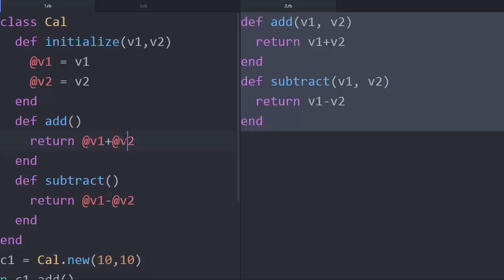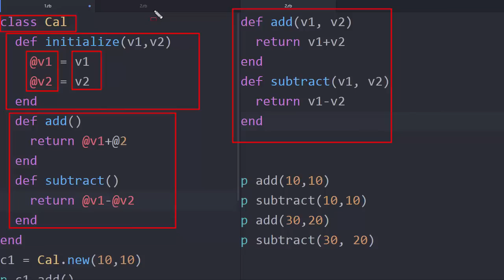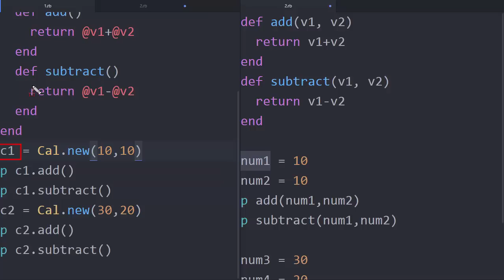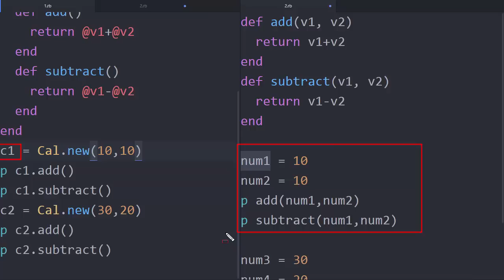Python & Ruby - 객체 제작 6 : 객체를 사용하는 이유